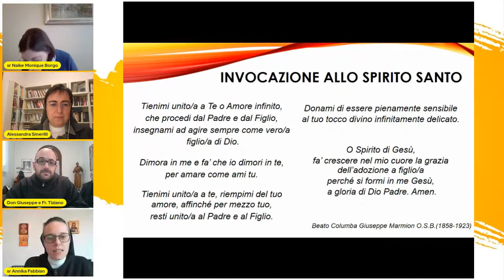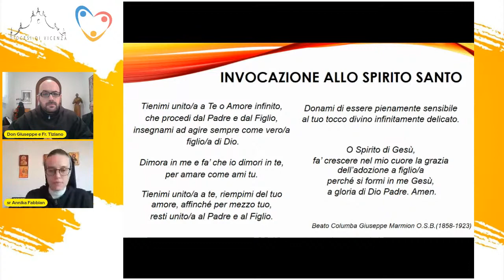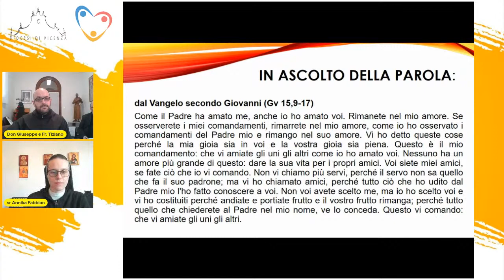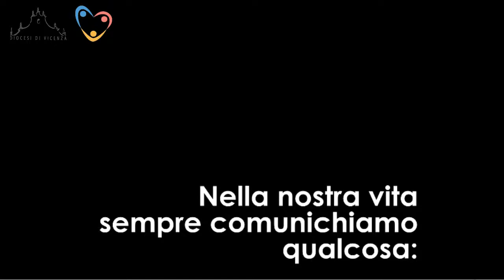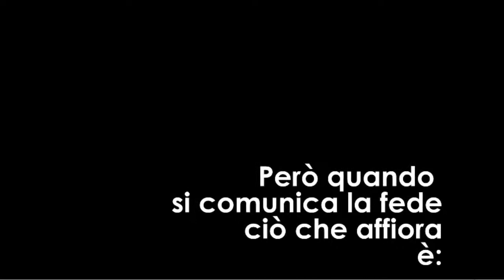Frutto dello Spirito è la Gioia. Incontro con Alessandra Smerilli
Convegno di vita consacrata diocesi di Vicenza. Sabato 13 Febbraio 2021 ore 9.30-11